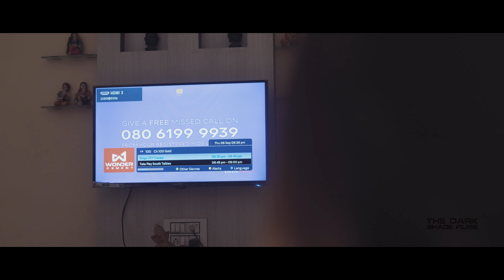The Red Box || Horror Short Film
What if an ordinary red box could trap you in an endless nightmare?
Step into the world of mystery, horror, and supernatural terror with The Red Box, a chilling horror short film that will leave you questioning reality!

When Sejal discovers a strange red box at her doorstep, she unknowingly sets off a terrifying chain of events. As she gets pulled into a dark, inescapable loop, the secrets of the box begin to unravel. Is there a way out, or is she doomed to be trapped forever?

If you love horror movies in Hindi, ghost stories, paranormal activities, and psychological thrillers, this spine-tingling short film is a must-watch!

🔻 Watch Now & Experience the Fear! 🔻

🎬 Film Highlights:

✅ Supernatural Horror & Suspense
✅ Trapped in a Time Loop Mystery
✅ Paranormal Hauntings & Psychological Thrills
✅ Terrifying Encounters & Dark Secrets